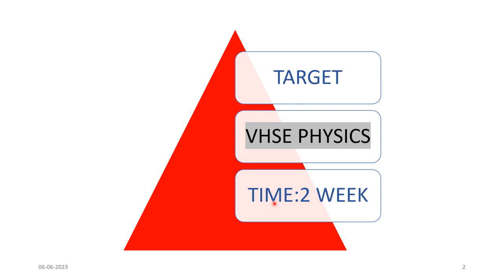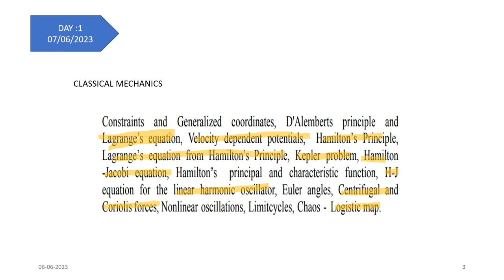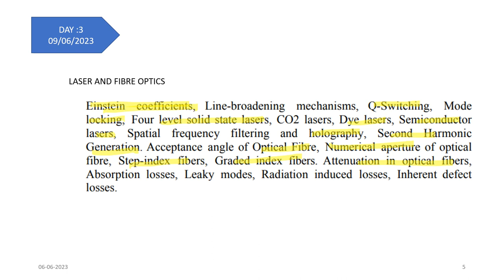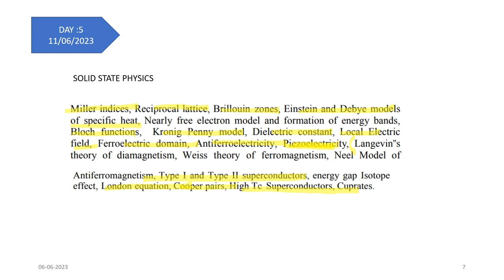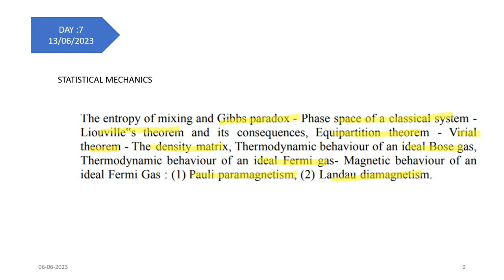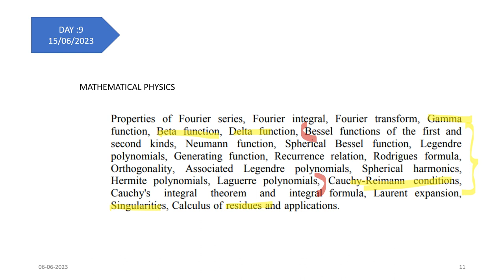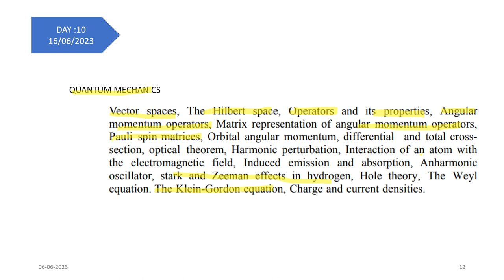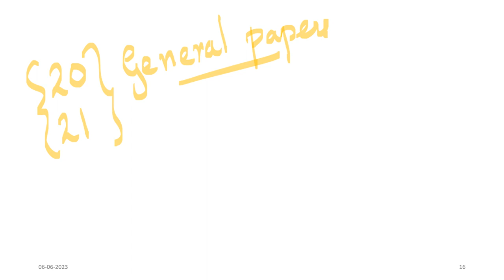2 week study plan vhse-physics-nonvocational teacher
HSST /SET/NET/HSA/LP-UPONLINE COACHING CLASSES-TOSS ACADEMY
SUBJECTS:-
PHYSICS
CHEMISTRY
MATHS
BOTANY
ZOOLOGY
ENGLISH
ECONOMICS
COMMERCE
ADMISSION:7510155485